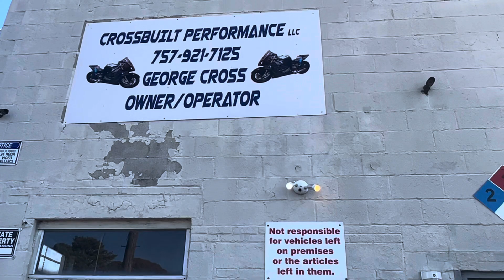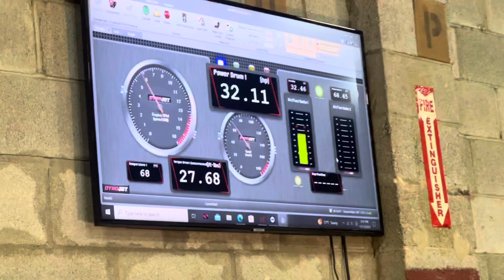2014 GSXR 750 | Dyno Cat delete with M4 slip on wit Middle link | George Cross powerbuilt 🫡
I'm here to answer All question and give you how to ride for dummies point of view. I LOVE GRIND not chasing a bag just chasing my dream. All love is very much appreciate ❤️

" We got to live by faith and
not by fear and keep our chin up and chest out
Ride this wave of life"
-Jp